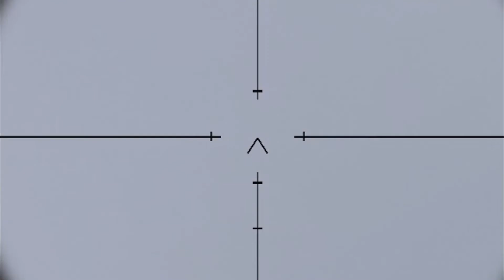RUSSIA surrenders, Chechen Elite Battalion near Lugansk Executed by Ukrainian Army Arma 3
RUSSIA surrenders, Chechen Elite Battalion near Lugansk Executed by Ukrainian Army Arma3

Gameplay Arma 3, mod arma 3, arma 3, arma 4, arma iii, arma3, arma reforger, arma3gameplay,